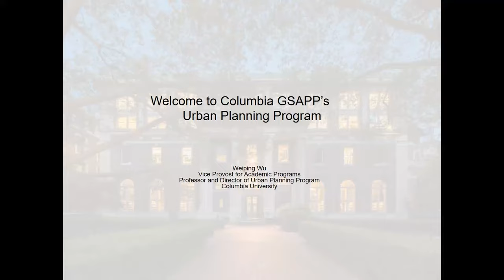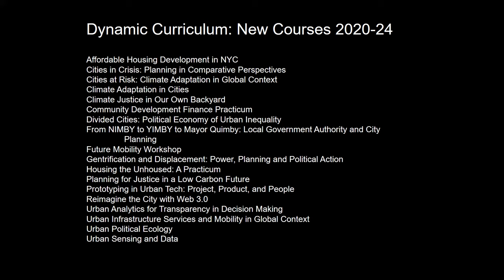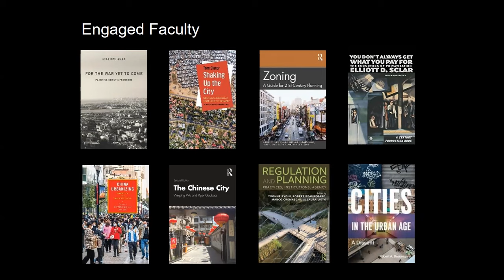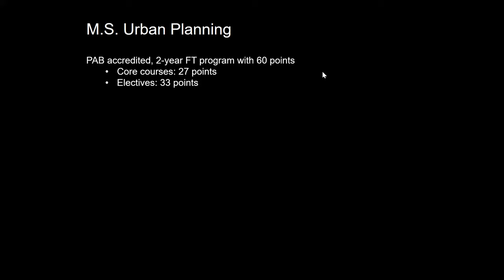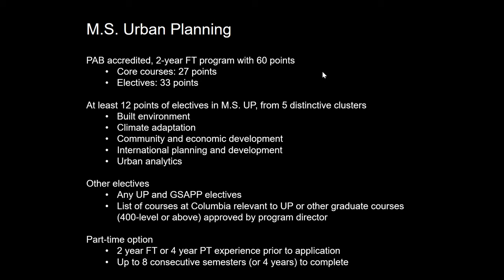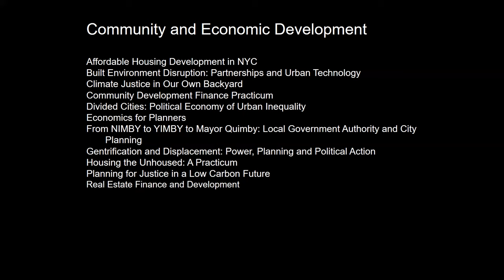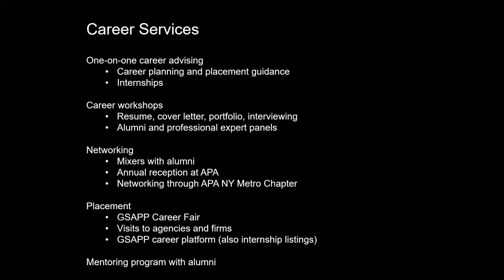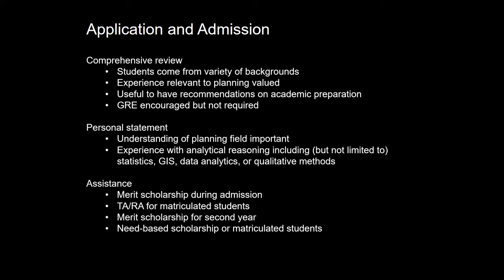Columbia GSAPP Open House: M.S. Urban Planning